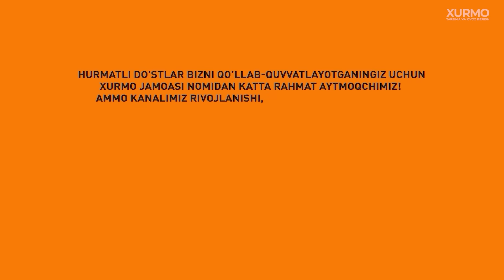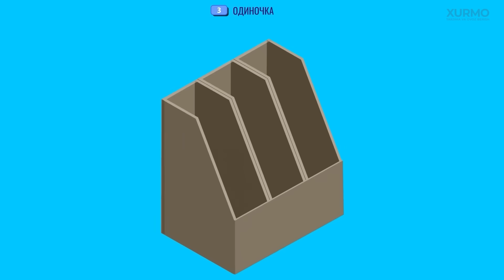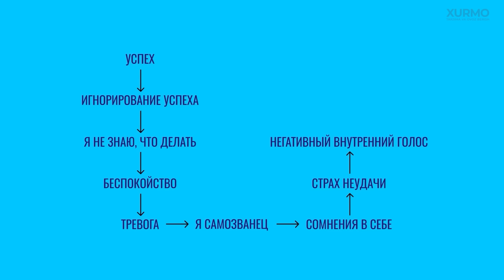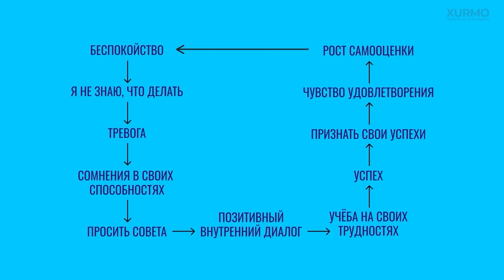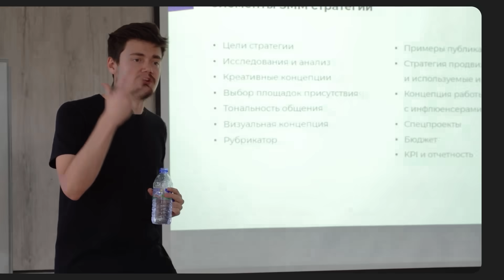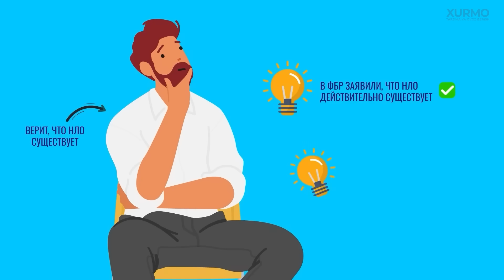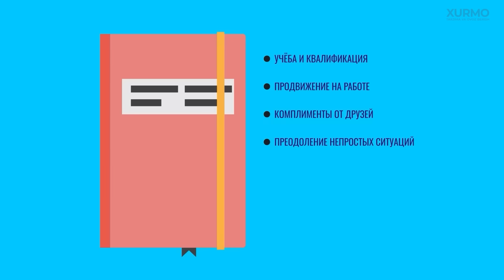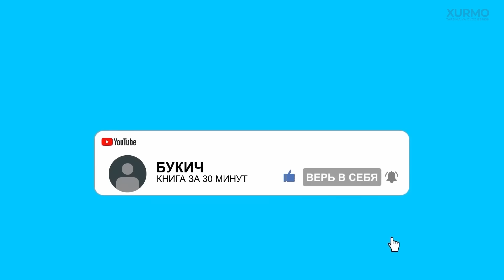O'ziga Past Baho Berish Sindromi | Jessami Xibberd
Jessami Xibberdning "O‘ziga past baho berish sindromi" kitobining tavsifi: O‘ziga past baho berish sindromi - bu odamlar o‘zlarini muvaffaqiyatga munosib emas deb hisoblaydigan hodisadir. Ular hamma narsaga omad yoki o‘zlariga bog‘liq bo‘lmagan boshqa sabablarga ko‘ra erishganliklariga ishonishadi va oxir-oqibat ularning malakasizligi va noqobilligi oshkor bo‘lishidan qo‘rqishadi. Shuning uchun bunday odamlarda o‘z yutuqlaridan, demak, umuman hayotdan quvonish imkoniyati yo‘q. Kitobda o'ziga past baho beruvchi shaxs sindromining odamlar xulq-atvoriga psixologik ta’siri o‘rganiladi, millionlab erkak va ayollar boshdan kechirayotgan o‘ziga ishonchsizlik va qo‘rquv sirlari ochiladi. Klinik psixolog Jessami Xibberd o‘z-o‘ziga nisbatan yangicha qarash, xato va muvaffaqiyatsizliklarni hayotning tabiiy qismi sifatida qabul qilish, ishonchga ega bo‘lish va o‘zingizni qanday bo‘lsa shundayligingizcha qadrlashni o‘rganish uchun zaharli fikrlaringizni qanday o‘zgartirish bo‘yicha ekspert maslahatlarini beradi.

Taymkodlar:
00:00 O'zini past baholash sindromiga kirish
01:57 O'zini past baholash  sindromining ta’siri
03:11 Tadbirkorlar uchun tavsiyalar
04:38 Past baholash  sindromi bo‘lgan shaxs tiplari
06:41 O‘z-o‘zini past baholash omon qolish strategiyasi sifatida
10:46 Bolalikda e’tiqodning shakllanishi
13:38 Bolalarni qanday qilib to‘g‘ri maqtash kerak
14:10 E’tiqodlarning idrokka ta’siri
14:5 Salbiy e’tiqodga moyillik

Osnova – O‘zbekiston yoshlari uchun karyera platformasi. Platformada siz kasbga yo'naltirish, hozirgi aktual kasblar bo'yicha kurslar va O'zbekistondagi eng yaxshi kompaniyalardan mentorlarini topasiz. Bloggerlar Texnoplov va Teacher Azam bilan bepul kursni hoziroq boshlang:

Kotib AI, We Digital va AIM Laboratory tomonidan yaratilgan bo‘lib, kontent yaratishni optimallashtirish uchun sun’iy intellekt algoritmlaridan foydalanadi. Uning afzalligi shundaki, u uchta: o‘zbek, rus va ingliz tillarida ishlay oladi.

Kotib AI qanday vazifalar bajaradi?

O‘zbek, rus va ingliz tillarida audio hamda videofayllarni matnli hujjatlarga aylantiradi. Turli xil audio va video formatlarni, shu jumladan YouTube'ga to‘g‘ridan-to‘g‘ri qo‘llab-quvvatlaydi;
Har bir tilning o‘ziga xos xususiyatlarini hisobga olgan holda o‘zbek, rus va ingliz tillari o‘rtasida matnlarni tarjima qiladi;
O‘zbek tilidagi matnlarni lotin yozuvidan kirill yozuviga va aksincha o‘giradi.
O‘zbek tilidagi matndan imlo va grammatik xatolarni topib, ularni tuzatadi;
Turli xil kontentlarni yaratadi: audio/videodagi matn asosida maqolalar, yangiliklar, reportajlar va intervyular.

Yangi foydalanuvchilar uchun Kotib AI 16 daqiqa 40 soniya transkripsiyani bepul taqdim etadi. Audio va videoni matnga aylantirishning narxi, daqiqasiga 600 so‘mni tashkil qiladi.